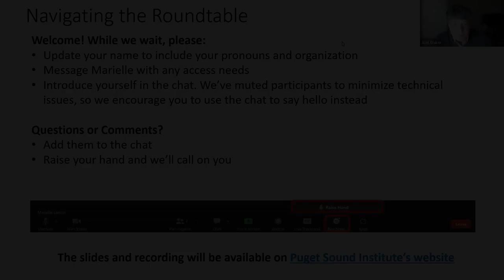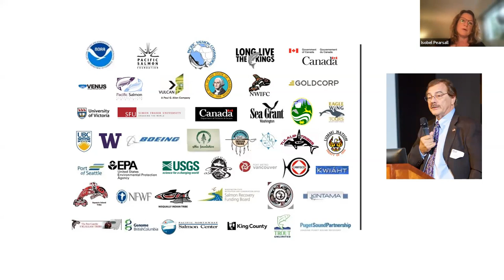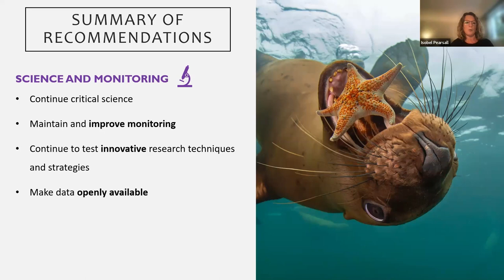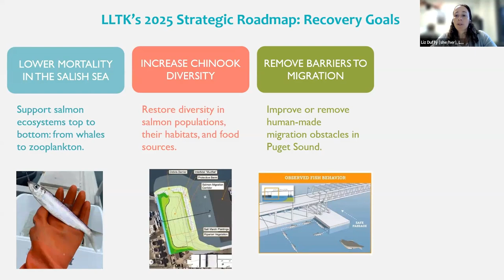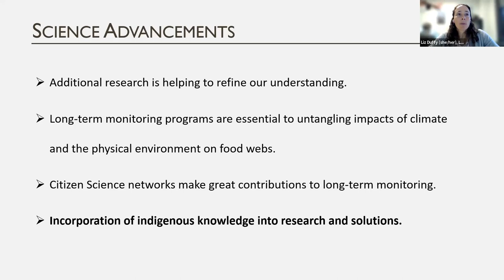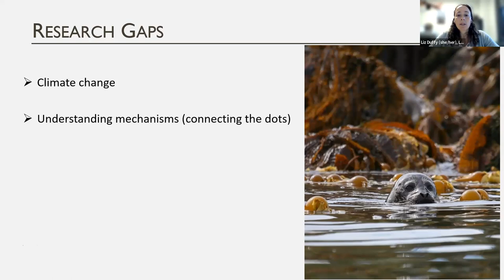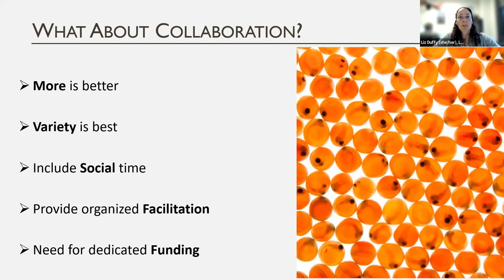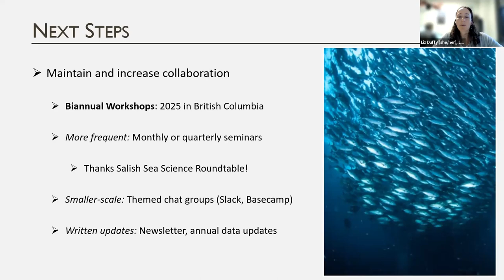Salish Sea Science Roundtable 12.5.23 | Update on the Salish Sea Marine Survival Project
Liz Duffy of Long Live the Kings and Isobel Pearsall of Pacific Salmon Foundation shared an update on the Salish Sea Marine Survival Project. The project was a seven-year collaborative, international research effort focused on identifying factors affecting early marine survival of Chinook and coho salmon and steelhead in the Salish Sea. The evidence from more than 90 individual studies supports the conclusion that, while no single factor is responsible, changes in food supply and an increase in predators are the primary factors driving the decline. Local factors including habitat degradation, contaminants, and disease also impact salmon health and survival, while climate change is an overarching challenge compounding these factors. Liz and Isobel shared updates in terms of science advancements, implementation of findings, and research gaps.

Chapters:
00:00 Intro

1:07 Update on the Salish Sea Marine Survival Project

50:43 Q&A